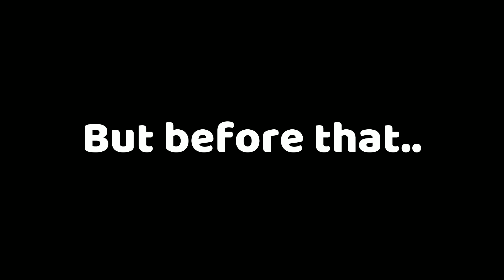They MADE the BEST GAMEMODE of ALL TIME! (Roblox Bedwars)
In this video, the DEVS has Pull the BEST GAMEMODE of ALL TIME in Roblox Bedwars! The reason why it's the best is because you have the chance to play EVERY KIT in this gamemode for FREE! Watch the video right now to see how AWESOME this GAMEMODE IS! 💀🔥

Time Stamps (Chapters):
0:00 - Meme Intro
0:16 - Intro
1:03 - Gameplay
08:54 - Outro